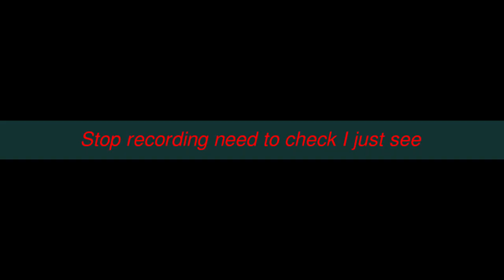Wuwa Changli pulls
70Pulls total ^^/

[ Game ]  Wuthering Wave